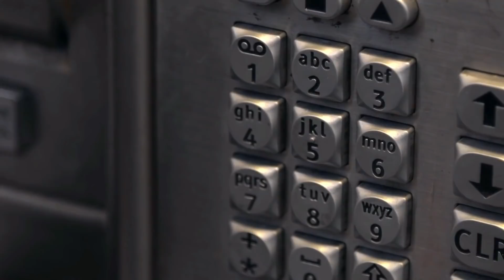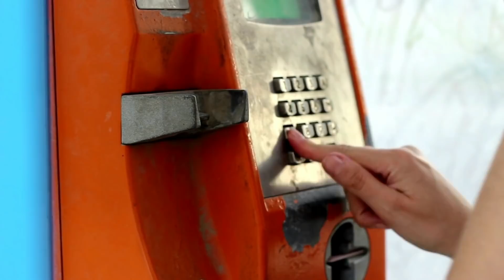SI TU APPELLES CES NUMÉROS, TU MEURS (Horreur)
On se retrouve dans une nouvelle vidéo , vous allez découvrir une série de numéros de téléphone maudite, à ne surtout pas appeler...